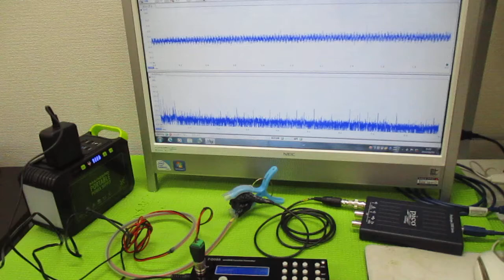オリジナル超音波実験（メガヘルツの超音波発振制御プローブ） ultrasonic-labo